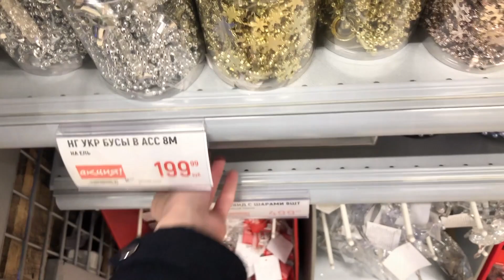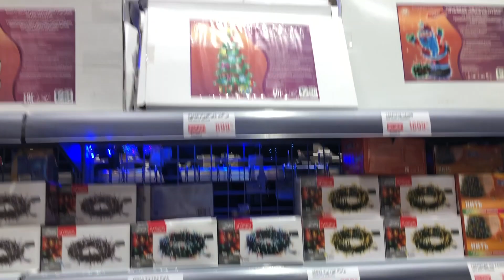МАГАЗИН ГЛОБУС НОВОГОДНИЕ НОВИНКИ | ВСЁ САМОЕ ЛУЧШЕЕ | ОБЗОР ПОЛОЧЕК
1) ЗА ОСКОРБЛЕНИЕ СОЗДАТЕЛЯ КАНАЛА БАН.
3) ЗА ПОПРОШАЙНИЧЕСТВА БАН.
4) ЗА ХВАСТАНЬЕ В КОММЕНТАРИЯХ БАН.

❄️ Часто задаваемые вопросы:
1) Сколько тебе лет? Мне 16 лет | 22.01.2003
2) В каком ты классе? Я закончила 9 классов.
3) В каком городе ты живешь? Я живу в городе БалашИха, это Московская область.
4) Какие видео ты снимаешь? Я снимаю совершенно разные видео: Бьюти "покупки косметики, одежды", VLOG, TAG .
5) Где ты монтируешь видео? Я монтирую видео в программе Adobe Premiere Pro CC 2017, iMovie.
6) Где ты делаешь обложки для видео? Я делаю обложки в программе Adobe photoshop cs6.
7) На что снимаешь видео? Я снимаю Обзоры на Canon G7X Mark 2, а Влоги на iPhone 8 Plus и Canon G7X Mark 2.
8) Какой у тебя штатив? У меня штатив Rekam RT-D5G Digipod
9) Какая у тебя партнерская программа? У меня партнерская программа YouTube.